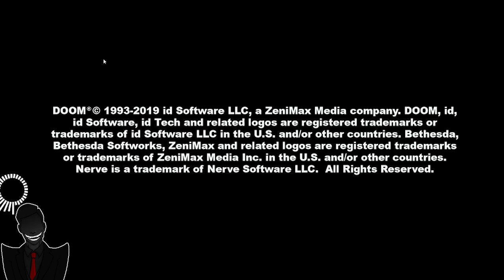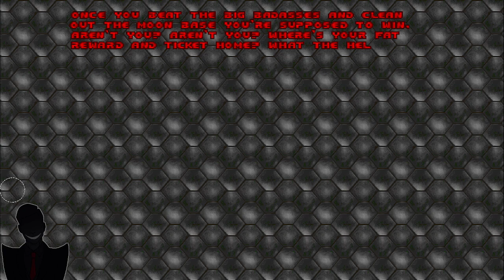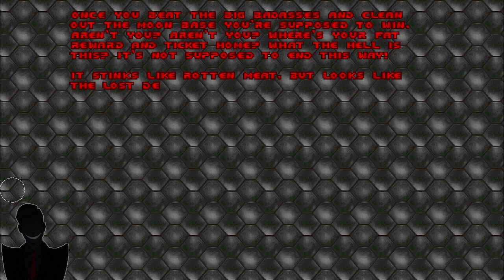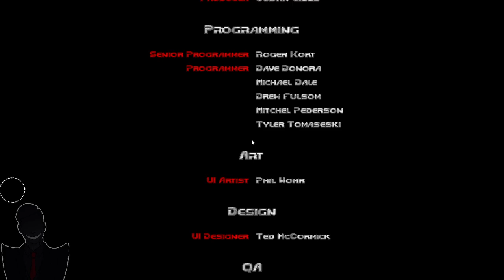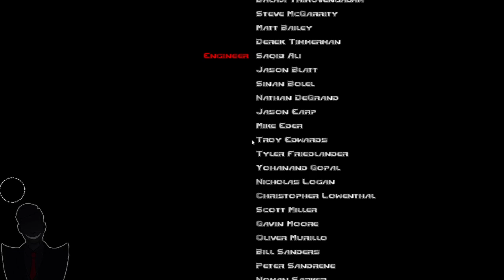Doom Classic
Thumbnails by: Ampersand